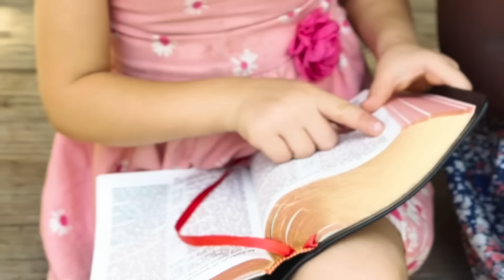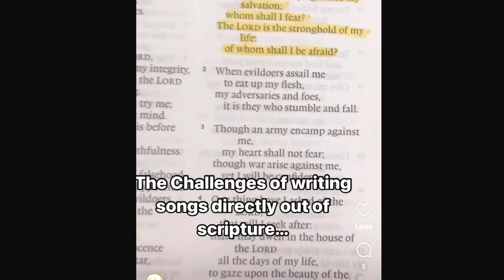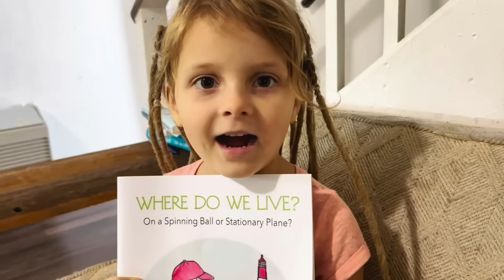Our Very Unusual Homeschool Routine as a Family of 6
This a glimpse into a day of homeschool in our family! My children are still young and we don't have a lot of "structure" but our goal is to make learning FUN!

"Where Do We Live?" and "How the Sun Makes the Seasons on the Flat Earth" books

We make videos that inspire joy! Our family dynamic is unique because 2 of our children are adopted from Africa, and 2 of our children are biological. One of our daughters is deaf and our whole family has learned sign language so we can teach her and communicate with her! We are passionate about adoption, freebirth, and keeping our Heavenly Father's commandments while living debt free and off grid in the middle of a field in Missouri!

We show people it's possible to to adopt overseas with realistic, first hand experience! We've been there and can support and encourage you on your adoption journey.

We can coach you through the adoption process!
Schedule a Discovery call with us! DelightintheJourney.com

We pray our videos make you smile, laugh, and inspire you to always have hope. Your miracle is just around the corner.
~ James, Kaylee, Emmanuella (Wella), Harriette, Eden, Valor and #5 coming soon!

If you would like to help us cover the adoption costs for our newest child

adoption story
africa adoption
overseas adoption
special needs adoption
adoption journey
international adoption
how to adopt
transracial adoption
things to know about adoption
gotcha day
family vlog
adoption homecoming
Costco haul
family vlog
homeschool vlog